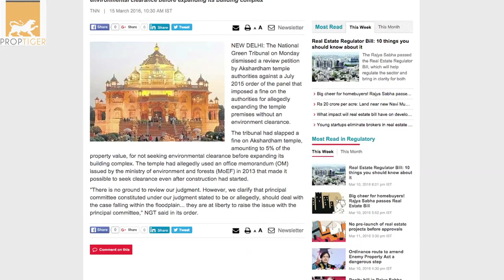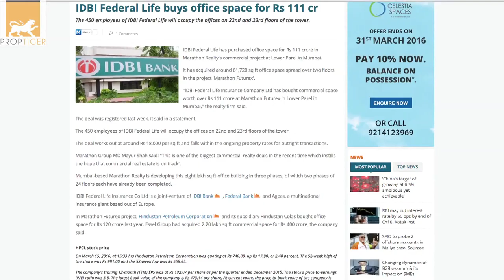RealtyNewsRoundup The Top News From Real Estate Sector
The Joint Committee of Parliament examining the contentious land bill is likely to seek a fresh extension. The extension has been sought till the first week of the Monsoon Session as several states are yet to furnish details on the compensation clause.  The land acquisition law of 2013 had become applicable for National Highway projects from January 2015 and riddled with a large number of disputes seeking higher compensation.